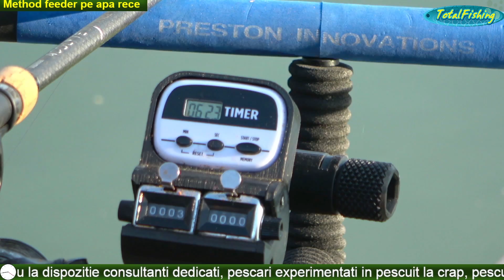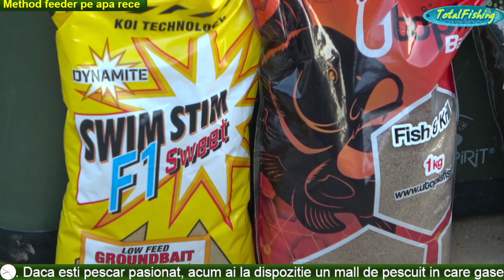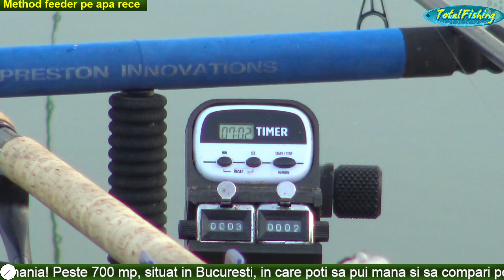Method feeder pe apa rece - Lacul Piteasca 2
Pe final de sezon, in luna Noiembrie, Radu Dascalescu isi propune o sesiune scurta de pescuit pe lacul Piteasca 2. Modificarile de temperatura atat in aer cat si in apa influenteaza crapii in aceasta perioada a anului. Zilele insorite sunt cautate de pesti pentru a se incalzi. Au tendinta de a se ridica in masa apei pentru a exploata stropul de caldura venit. In astfel de situatii, pescarul trebuie sa isi gandeasca strategia pentru partea zilei in care crapii vor reveni in zona substratului. Batalia cea mai mare se desfasoara nu pentru capturi ci pentru trasaturi. O astfel de partida devine extrem de valoroasa daca pescarul isi pregateste o strategie corecta care ii aduce semnale pe care le poate transforma in trasaturi. Momeli usoare, diferite monturi cu particularitati specifice fac ca o astfel de partida sa devina una provocatoare.
Va invitam sa urmariti rezultatul unei sesiuni pe apa rece, in luna Noiembrie pe malurile lacului Piteasca 2!
Daca vreti sa deveniti pescari mai buni si mai bine informati, va recomandam acest material plin de tehnica si informatii pretioase !
Daca sunteti iubitori ai pescuitului la method feeder, nu ratati acest episod !
Aflati mai multe lucruri urmarind acest material video.
Hai si tu La pescuit cu TotalFishing ! Intra pe blogul nostru pentru a descoperi mai multe detalii despre pescuitul la method feeder.
Nu uita sa te abonezi la canalul nostru de Youtube  La pescuit cu TotalFishing !